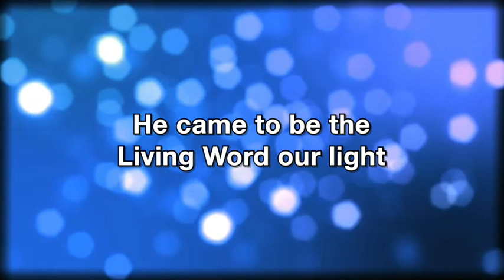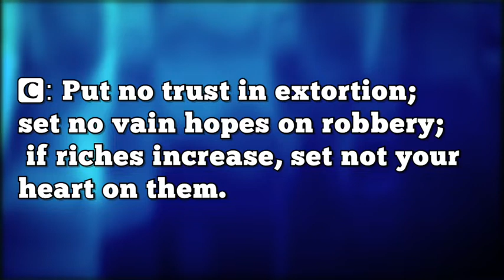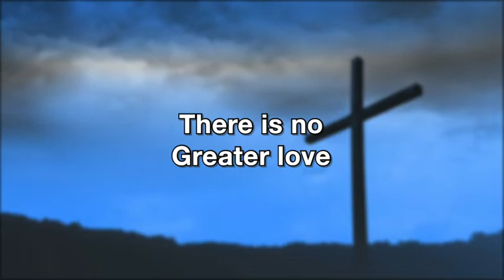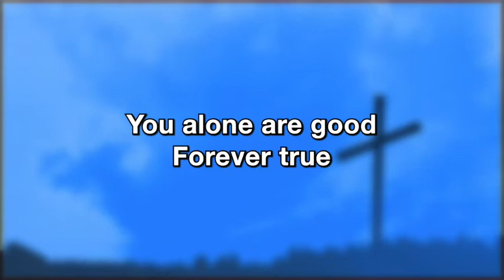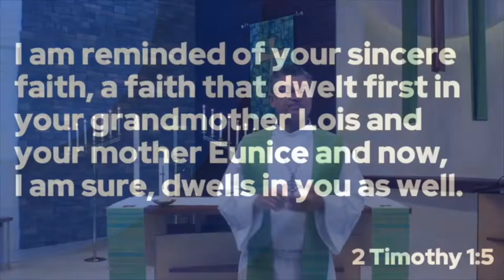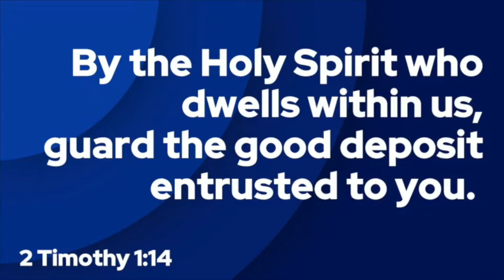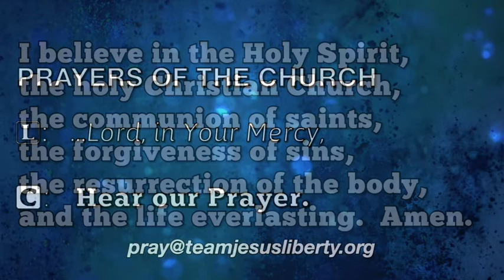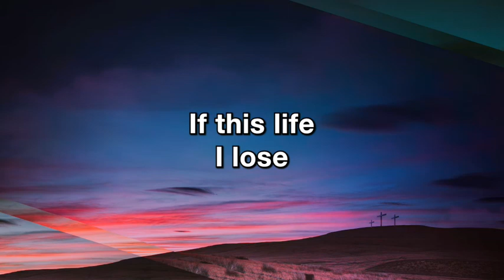Contemporary Service for October 2